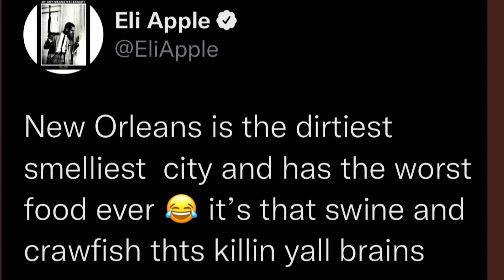Know Your Foe: How Saints Can Spoil Joe Burrow Homecoming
Ben baby of ESPN joins AFR to preview the Saints matchup against the Cincinnati Bengals. How will Louisiana fans welcome back Joe Burrow and Ja'Marr Chase as they return to the Bayou State? Baby breaks down the Bengals offense and the standouts on defense. The guys also discuss the keys to victory for each team.